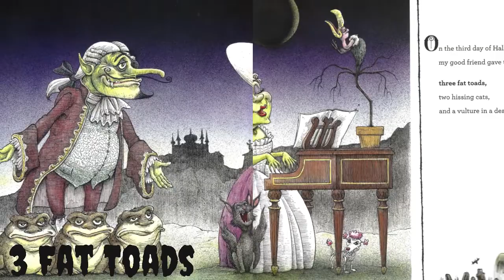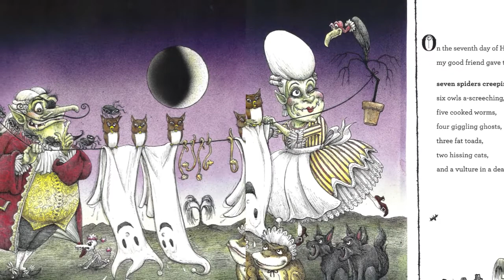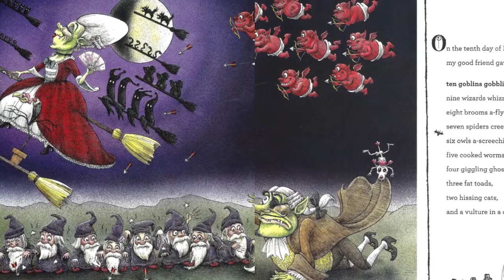📚 13 Days of Halloween | INTERACTIVE Sing-Along Book | Kids HALLOWEEN Storybook | Sing a Story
✨Enjoy this interactive sing-along book and don't miss the guessing game at the end!!

"On the first day of Halloween my good friend gave to me: a vulture in a dead tree." Everyone knows "The Twelve Days of Christmas," but are you ready for The Thirteen Days of Halloween? In this delightfully offbeat story, a dashing ghoul tries to win his ghostly love's heart with heaps of hilarious gifts ranging from broomsticks and bats to cauldrons and cats!

THE 13 DAYS OF HALLOWEEN
Written by Carol Greene
Illustrated by Tim Raglin

Support the authors and publishers of these amazing books by purchasing a copy and get off-screen and enjoy this book together!

AND,

[for music advice, reviews, kid-related parenting helps, for fun & more!]

❓ WHY SING A STORY Our Sing a Story book videos are interactive. Our "Sing a Story" video series help your children develop their musical, vocal, and language skills, enhance their developmental skills, and increase educational learning.

❓ MUSICAL PLAY TRUMPS SHARED READING FOR CHILDHOOD DEVELOPMENT! Our Sing a Story videos are great for toddlers, preschoolers, kindergarteners, 2 year olds, 3 year olds, 4 year olds, 5 year olds and even older children, who can join in with the younger ones! Our stories are unique because we encourage lots of active participation from kids. We don't just read and sing, we also include interactive vocal and physical activities (when appropriate) that encourage and enhance developmental milestones as well.

My main topics include: kids music songs and activities, books to sing / sing a story,  music meditation (helping kids deal with life's challenges like anxiety, emotions, bullying, and SO MUCH MORE, through music! )...

▶ ▶ ▶ SHOP ▶ ▶ ▶

4 - Speak & Sing Kids Episodes (Talking Time/Speech Dev.)
5 - TablePlay Time Songs & Games  :
Tableplay Previews (on 5 Min. Music channel)

ABOUT DR. NIELSEN
Dr. Amy Nielsen has an undergraduate degree in Music Education and graduate degrees in Music (doctorate in voice) and has worked with thousands of children and adults musically in public and private settings.